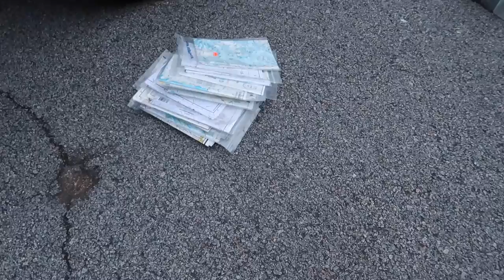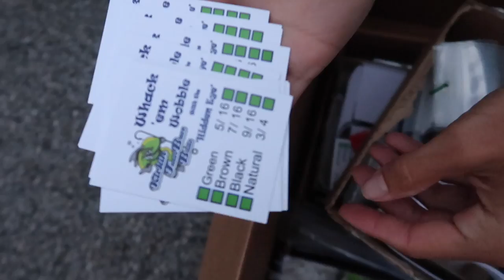$20,000 LARGEST Fishing Tackle Tour (WORLD RECORD?)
In this bass fishing video I do a $20,000 fishing tackle tour with all my tournament fishing tackle. Over the last 10 years i've bought a lot of fishing tackle mainly for tournament fishing! The reason I have so much fishing tackle from tournaments is because we used to traveling around the US and go to many different fisheries! Do you have fishing tackle? How much fishing tackle do you own? Do you think you can own to much fishing tackle? What's your favorite part about this fishing tackle tour? Let me know if you like these bass fishing videos / fishing tackle tour videos. Also leave your feedback on the bass fishing tackle videos / bank bass fishing videos. Now lets do this $20,000 fishing tackle tour! Is it a world record? Probably not.. lol

Code - KickBassSuper6